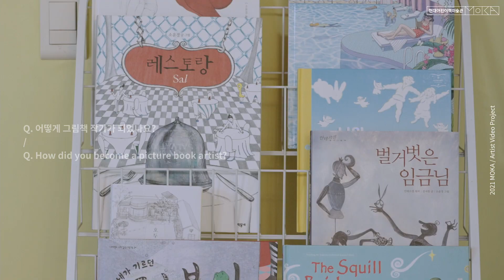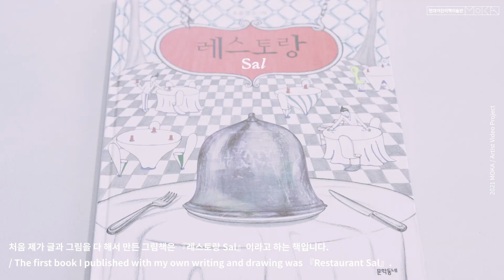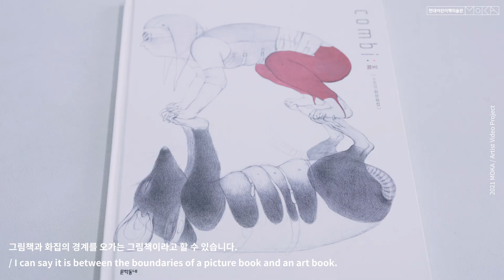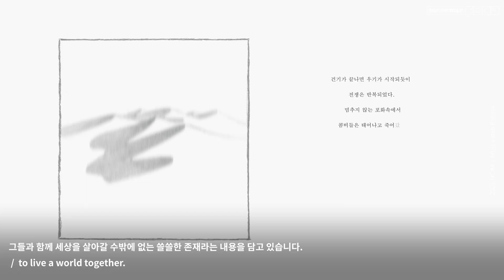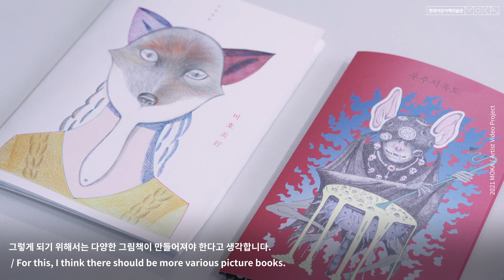MOKA Artist Video Project - 소윤경 So Yunkyoung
MOKA Artist Video Project 는 현대어린이책미술관 MOKA가 국내외 그림책 작가들의 작업 이야기를 영상으로 기록하는 디지털 아카이빙 프로젝트입니다. 작가가 된 계기부터 아이디어를 얻는 과정, 재료를 선택하는 기준과 선호하는 기법 등 작품 너머 더 알고 싶은 이야기들을 작가가 직접 전합니다.